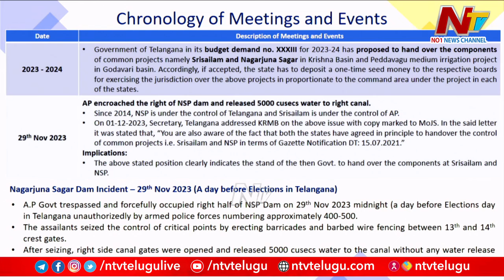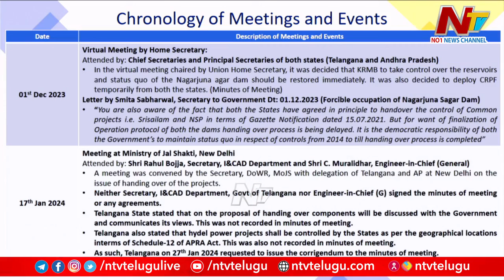AP cops barricade Nagarjuna Sagar, take control of 13 gates: Minister Uttam kumar Reddy | Ntv